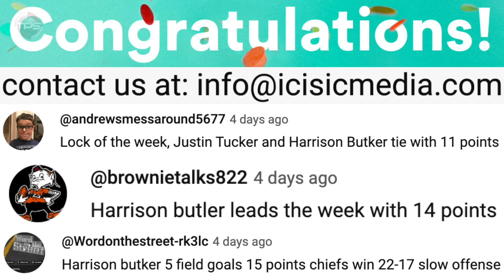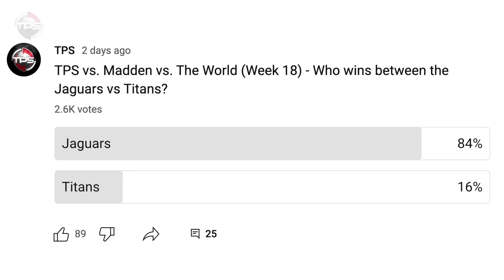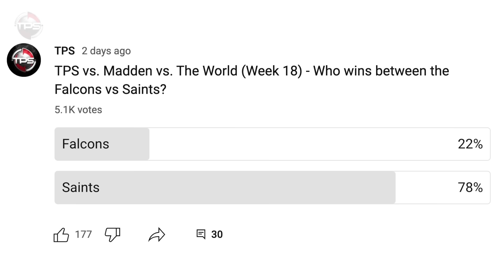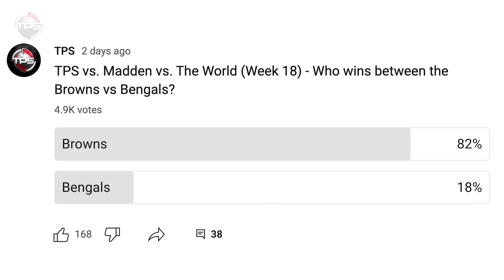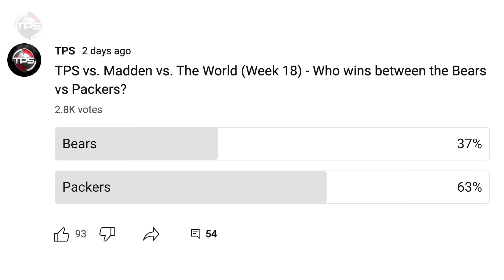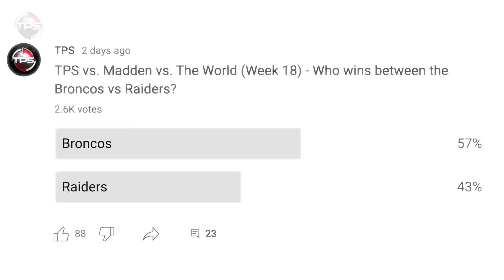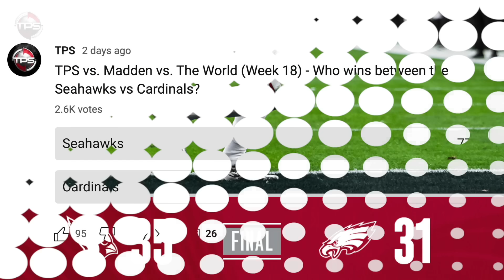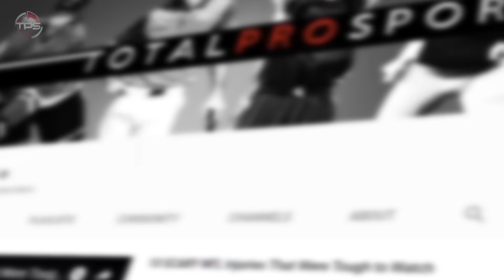2023 NFL Week 18 PICKS, PREDICTIONS & PRIZES! TPS vs Madden vs THE WORLD!!!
Thanks to you guys, we're bringing back our TPS vs THE WORLD series!

But now it gets a little Madden twist.

Make weekly picks and win prizes with TPS vs. Madden vs. THE WORLD!!!

Host: Aaron Leger
Writer: Kevin Nardone
Editor: Kyle McCormick